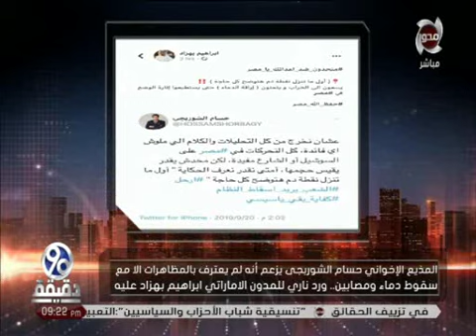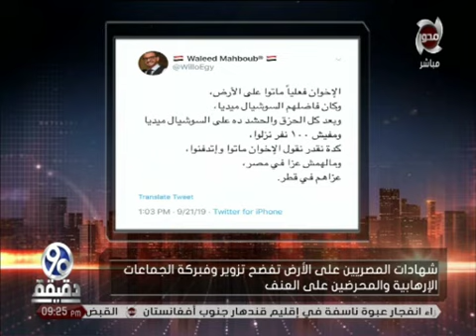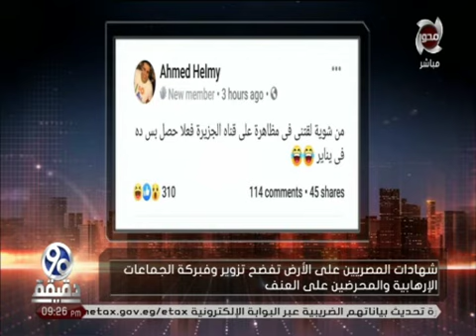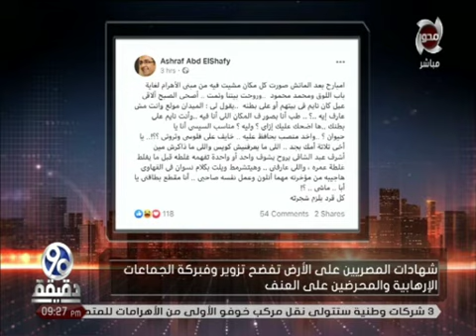90دقيقة يرصد سخرية المصريين ورد فعلهم من مظاهرات الجمعة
90دقيقة يرصد سخرية المصريين ورد فعلهم من مظاهرات الجمعة